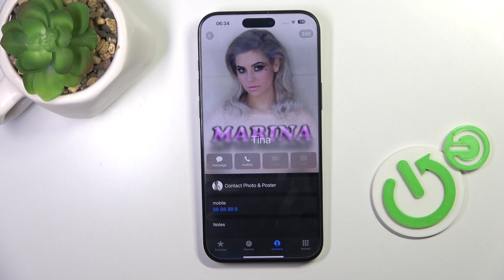How to Block a Number on iPhone 16 Pro Max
In this video, we’ll show you how to block a number on your iPhone 16 Pro Max, helping you stop unwanted calls and texts with ease. Learn how to prevent spam, robocalls, or any contact from reaching you by using the built-in blocking feature. This tutorial will guide you through the process step by step, ensuring you have control over who can contact you. Protect your privacy and manage your incoming calls effectively with this helpful guide on your iPhone 16 Pro Max.

How do I block a number on iPhone 16 Pro Max? Can I block texts and calls from a specific number? What happens when I block someone on iPhone 16 Pro Max? Can a blocked number still leave a voicemail on iPhone? How do I unblock a number on iPhone 16 Pro Max?